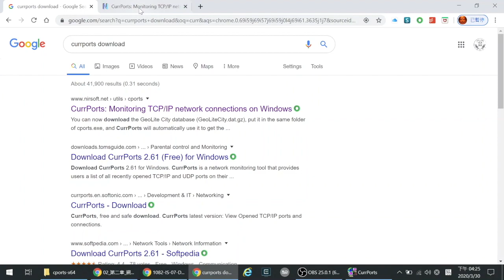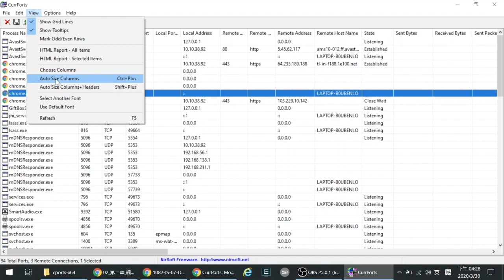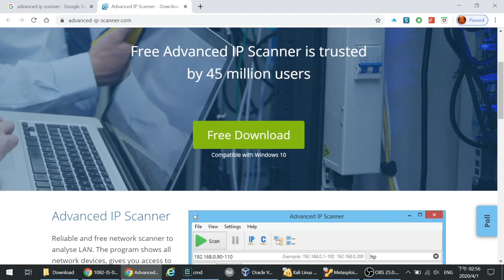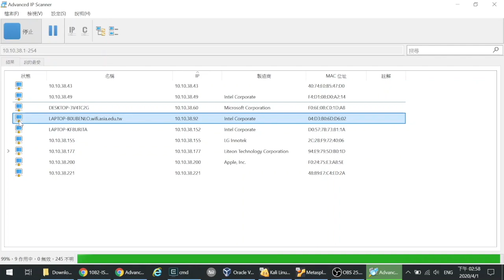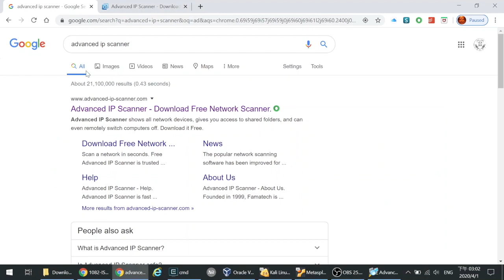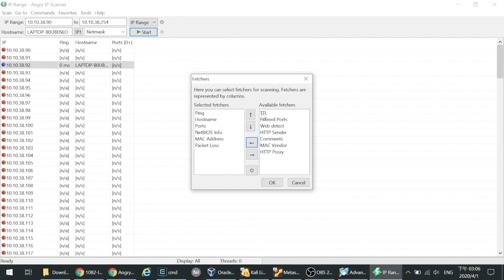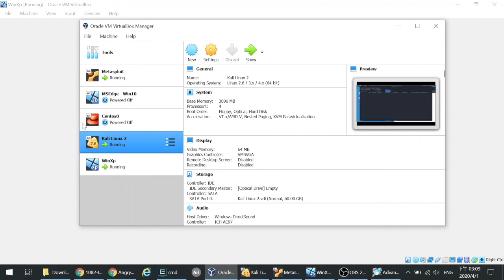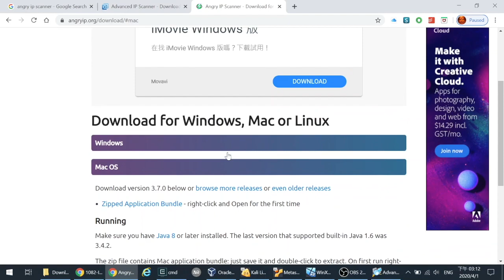07 - 數位內容資訊安全--IP 掃瞄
本影片介紹 使用 CurrPots, Advance IP Scanner, Angry IP Scanner